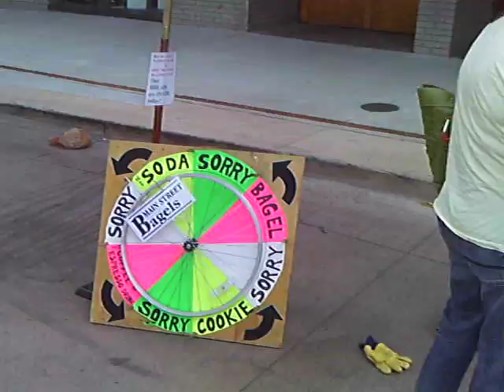Downtown Grand Junction Bagel Man (How can a woman be a bagel MAN ?)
Spin the wheel and get a free bagel at Main St. Bagels. Downtown Grand Junction